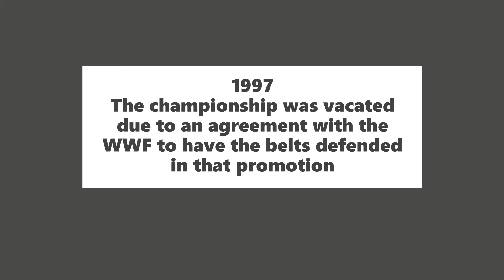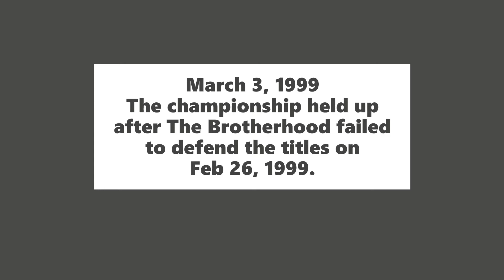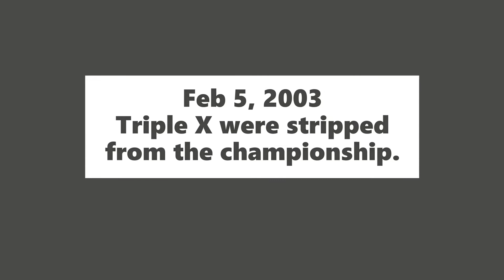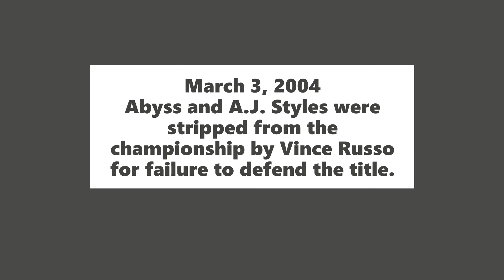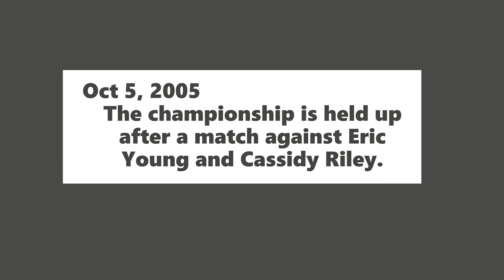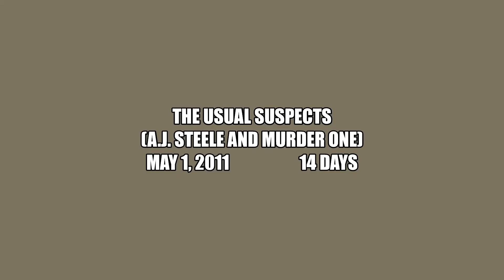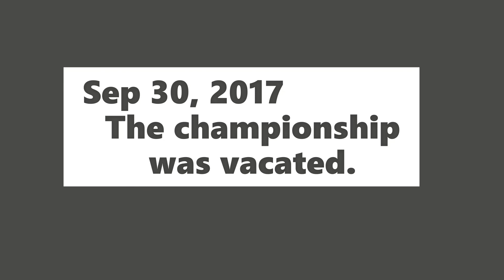Championship Timeline: NWA World Tag Team